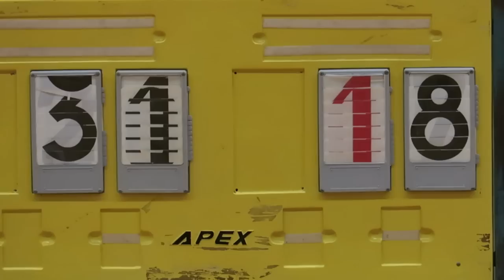張煊昌vs毅智(2018.5.11.元朗學界男子籃球丙組四強)精華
2018/5/11 大興體育館 16:00 張煊昌(藍) 45 : 25 毅智(黑)